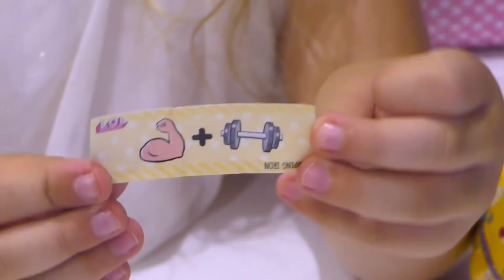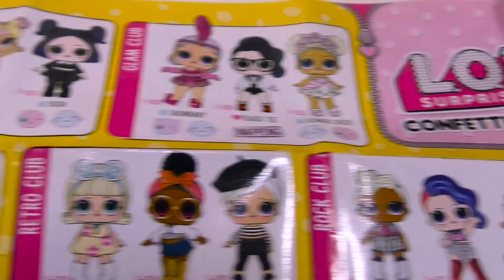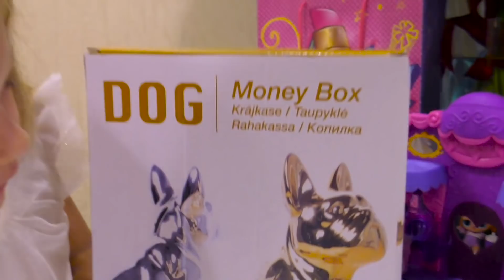РАСПАКОВКА LOL SURPRISE КОНФЕТТИ ПОП и Бутик Рарити в Кантерлоте - ПОДАРКИ от Братика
Обзор игрового набора My Little Pony - "Бутик Рарити в Кантерлоте" с интерактивным подиумом и аксессуарами. КОНФЕТТИ ПОП Куклы ЛОЛ и ВСЕ СЮРПРИЗЫ 3 сезона